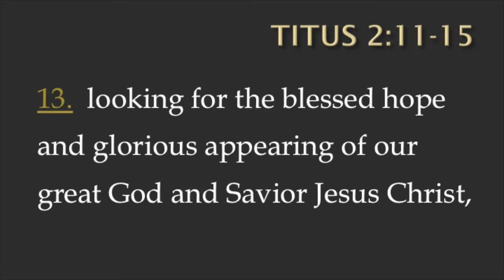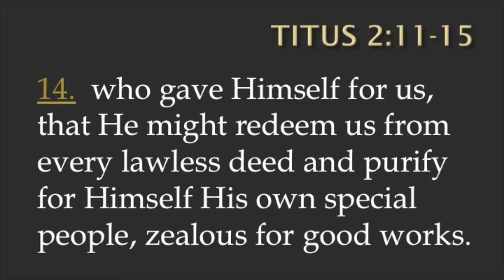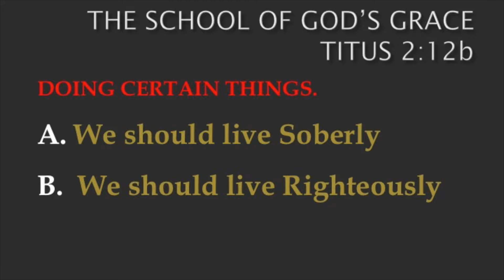Rev. Chester McGensy - The School of God's Grace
A sermon by Pastor McGensy from Titus 2 about the teaching power of God's grace toward us. Part 3 in the series: "God's Glorious Grace".